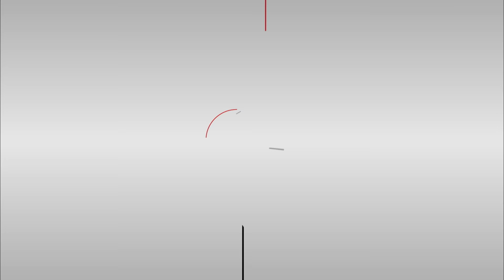Mini Album「FRAGMENTS」(30s SPOT)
w-inds.のメインヴォーカリスト橘慶太が2年半ぶりとなるソロ作品をリリース！

2015年12月16日発売　KEITA ソロミニアルバム「FRAGMENTS」
●初回盤 [CD＋DVD]PCCA-04311  本体価格￥2,315＋TAX（税込￥2,500）
●通常盤 [CD only]PCCA-04312  本体価格￥1,852＋TAX（税込￥2,000）

「KEITA FRAGMENTS LIVE」開催決定！
●東京公演：2016年1月23日(土)開場17:30/開演18:00 ＠Zepp DiverCity(Tokyo)
●大阪公演：2016年1月29日(金)開場18:00/開演18:30 ＠なんばHatch
チケット料金：6,800円（全自由・整理番号付き/税込）※ 4歳未満入場不可、4歳以上チケット必要
企画・制作：ライジングプロダクション/オフィスプロペラ
チケット一般発売日：12月26日(土)

KEITA名義のソロデビューを経て2013年6月に発表された1stアルバム「SIDE BY SIDE」以来となるソロミニアルバムを発売！彩り豊かな表現力や卓越したファルセットが高い評価を得ているKEITAのヴォーカルを存分に堪能できるのはもちろん、今作は、KEITA自身による作詞・作曲・編曲となる楽曲を初収録。ヴォーカリストとしてだけではなく、クリエイターとしての才能も開花させた意欲作に！